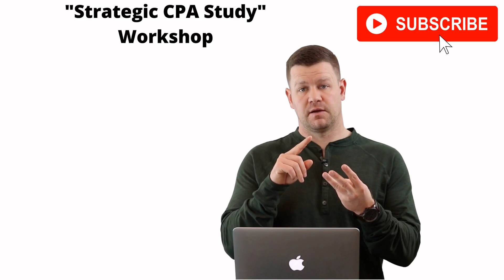SuperfastCPA Reviews: How Mitch Passed His CPA Exams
In this SuperfastCPA reviews episode, you’ll hear how Mitch used the SuperfastCPA study strategies to turn around his CPA study process, get his evenings back, and pass his CPA exams.

This episode covers CPA exam preparation, the audit CPA exam, the REG CPA exam, the FAR CPA exam, the BEC CPA exam, CPA exams study tips, passing the CPA while working full-time, CPA exam study strategies, tips on how to study for the CPA exams, and much more.

00:00 Mitch Interview
00:51 Introduction
05:12 Study Training & Podcast Giveaway
06:49 How Mitch Started His CPA Exams
07:39 Going to College... Twice
09:39 What Mitch Focused on in the Beginning
10:42 It Took 6 Months to Just Watch Everything
12:23 Seeing a SuperfastCPA Youtube Ad
14:13 "Spend Time Doing What You'll Be Doing on Test Day"
16:00 No More Video Lectures for Mitch
16:28 Daily Cumulative Review was a Game-Changer
18:36 Mitch's Daily Study Routine
19:55 How Mitch Got His Evenings Back
21:08 How Mitch Used Practice SIMs
22:02 How Mitch Used Flashcards
24:00 How Mitch Studied on the Weekends
24:37 Making Mini-Sessions a Habit: Daily Milestones
28:23 Why Mitch Stopped Focusing on the "Dashboard"
29:28 Motivation is Easier When Your Process is Nailed Down
32:10 Studying from Your Phone Can Be the "Missing Link"
34:48 Mitch's Top Tips for Current CPA Candidates
37:22 Watch the PRO Course First to Save Time in the Long Run